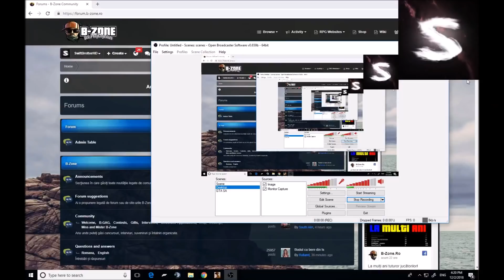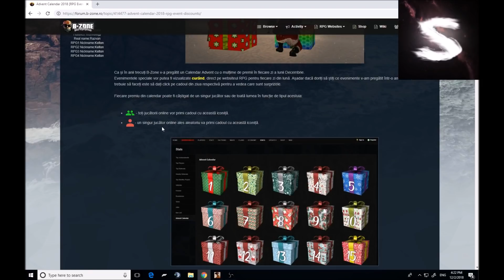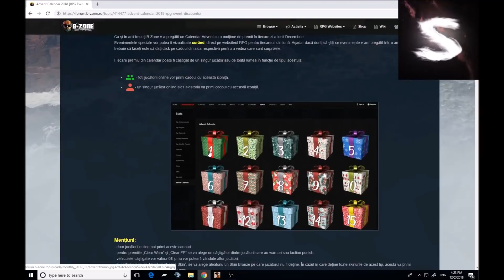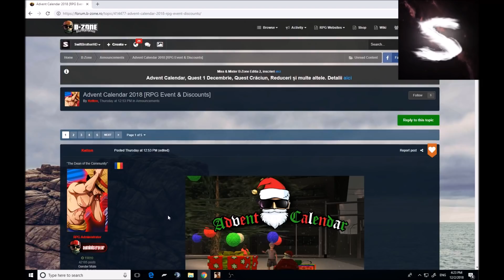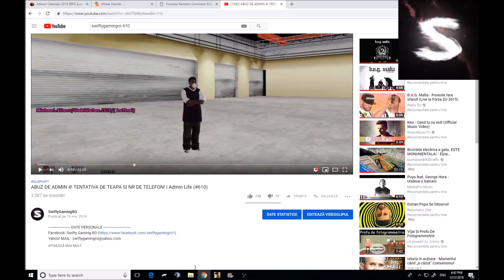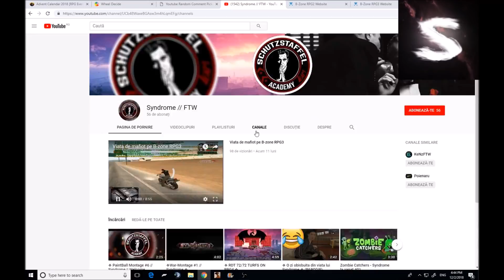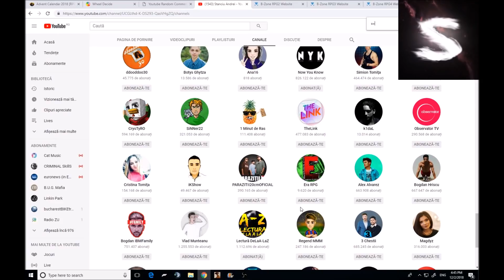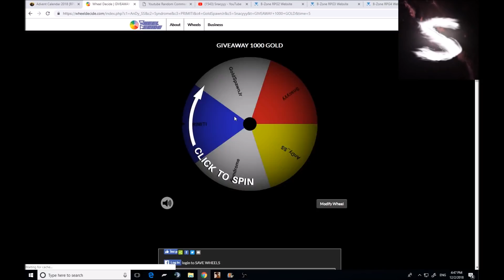MEGA UPDATE B-ZONE! ADVENT CALENDAR 2018! | Admin Life (#623)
DATE PERSONALE
SERVERS
SA:MP Server: rpg3.b-zone.ro
Forum: forum.b-zone.ro
MInecraft SERVER: mc-central.net